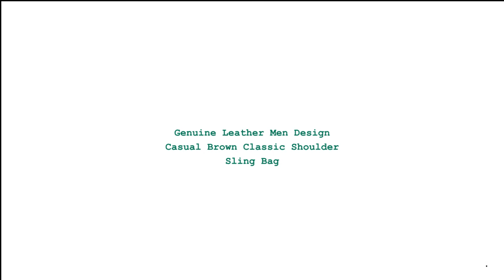Genuine Leather Men Design Casual Brown Classic Shoulder Sling Bag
Brand Name: le'aokuu
Origin: CN(Origin)
Main Material: Genuine Leather
Genuine Leather Type: Cow Leather
Model Number: 211-5dc
Strap Drop: 120cm
Material Composition: cowhide
Pattern Type: Solid